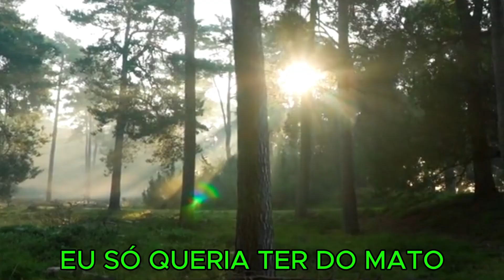[KARAOKÊ] FAGNER - CANTEIROS